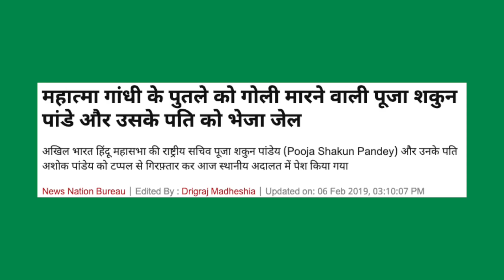Bhag-va Bri-gade ki dham-ki, Tod denge Nurpur Gaon Ki Masjid Ko ? | Aligarh news | Big News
NEWS (समाचार)

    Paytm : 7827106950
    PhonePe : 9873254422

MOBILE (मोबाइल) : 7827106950